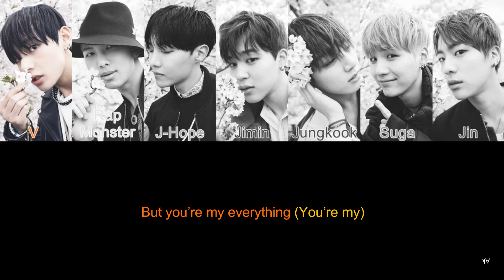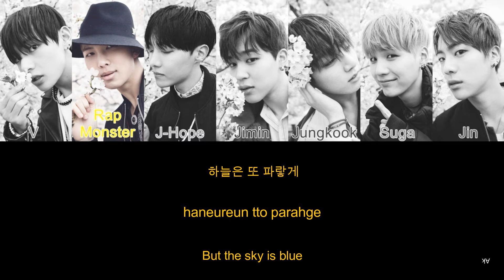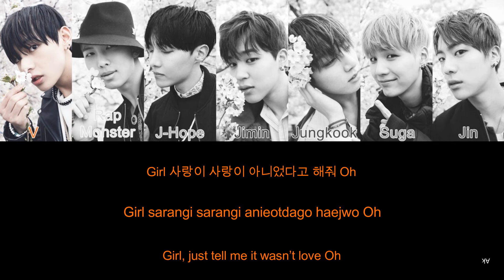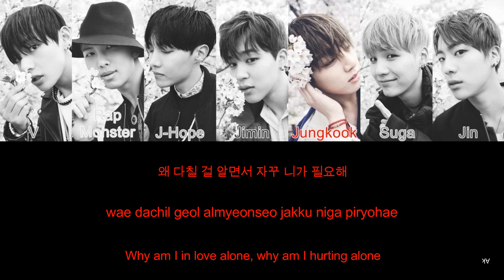BTS I Need U color coded (han/rom/eng)